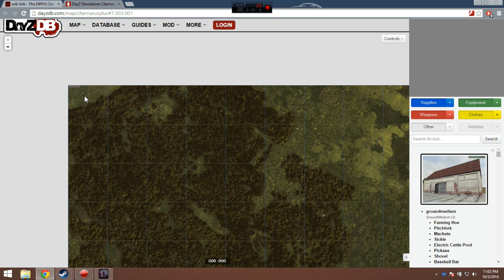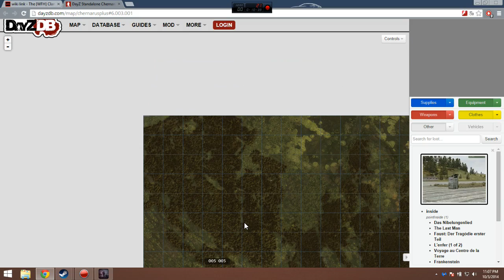i think i found heaven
or the border to estonia